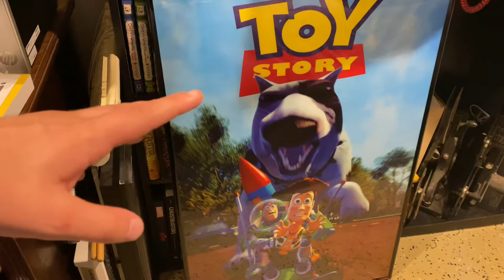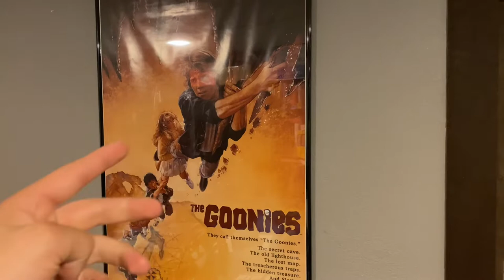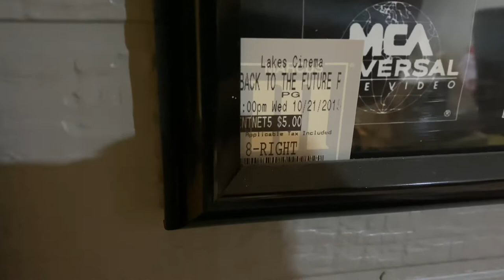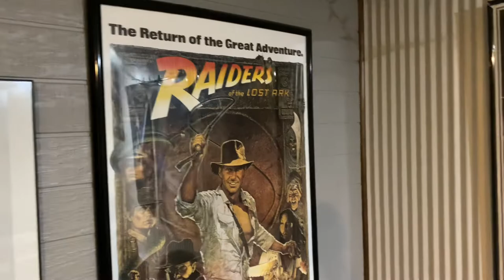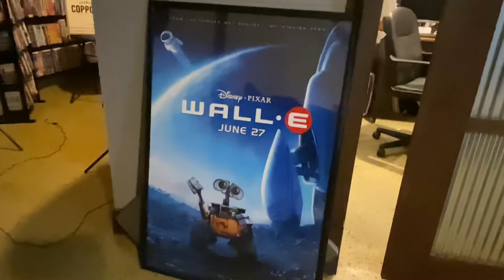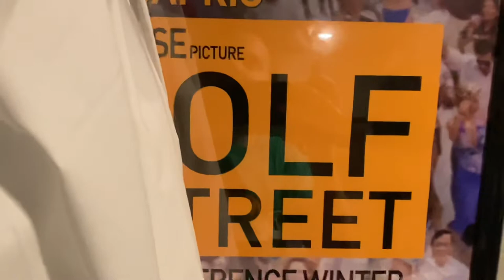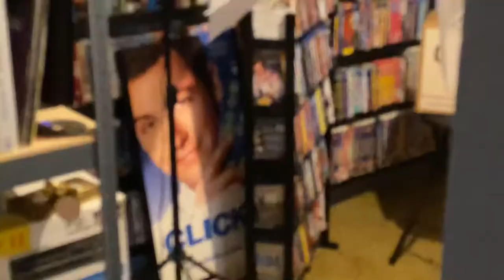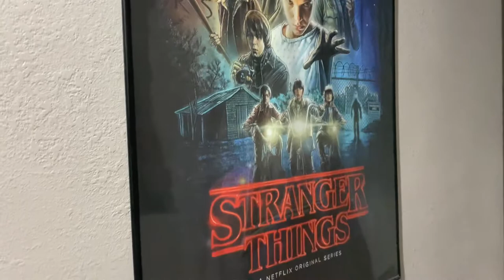Movie Poster Collection | TDC 188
I need to hang these up properly